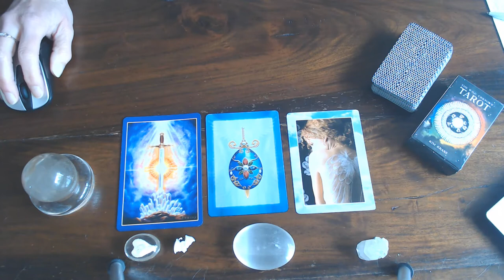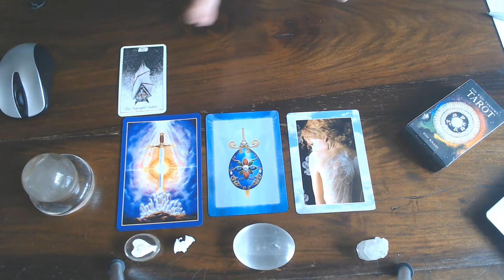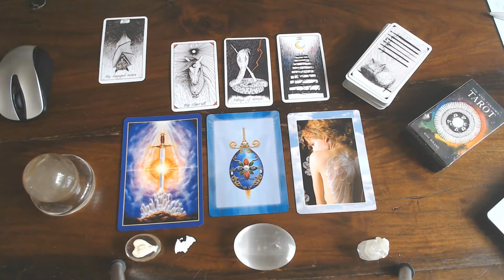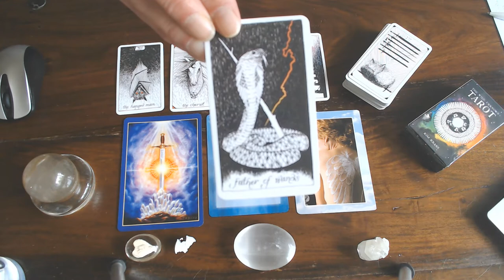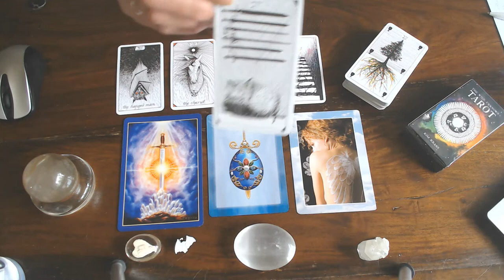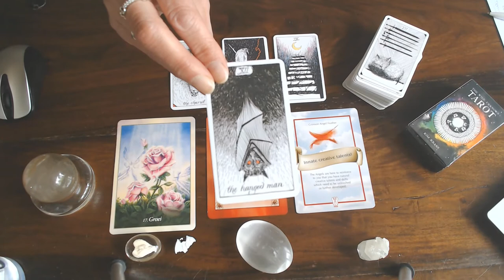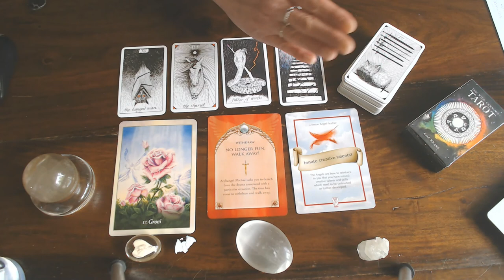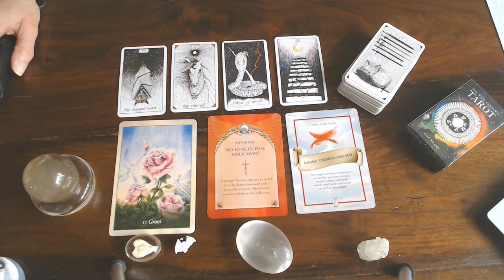SCORPIO WEEKLY VLOG 4TH TILL 10TH MAY 2020/YOU HAVE GROWN SO MUCH, THAT YOU ARE A STAR!!